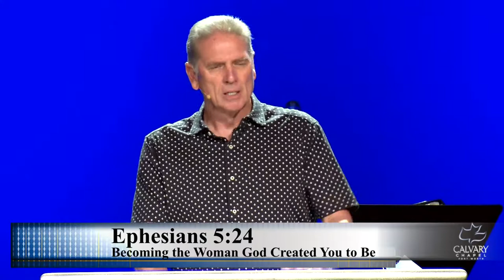Becoming the Woman God Created You to Be (1045am Sunday Service)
Pastor Bill Quinn of Calvary Chapel Fort Worth teaches through the book of Ephesians. In this teaching he goes through Ephesians 5:22-24